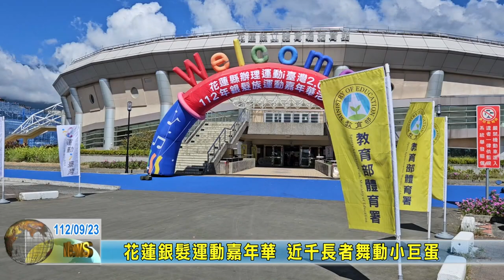20230923 01 花蓮銀髮運動嘉年華 近千長者舞動小巨蛋